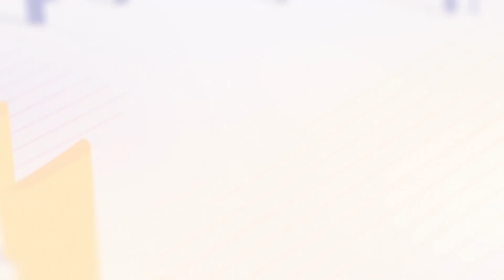ಯುವಕರಿಗೆ ಕಿವಿಮಾತು..! | G B Vinay Kumar | The Leader | DAVANAGERE | CONNECT KARNATAKA